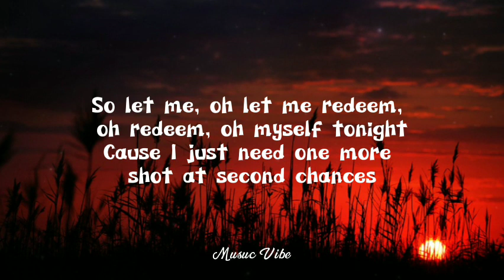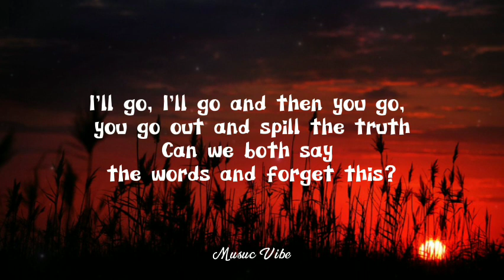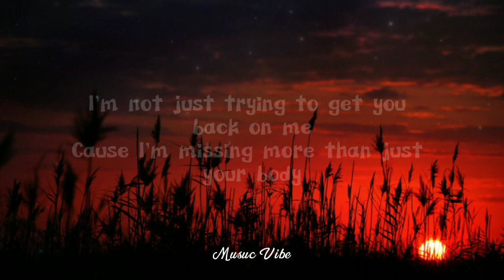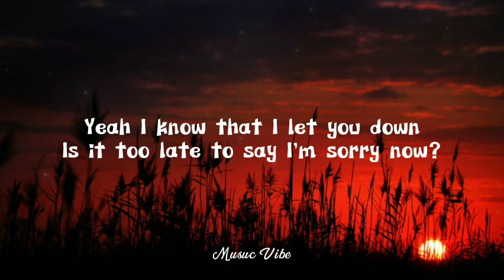Justin Bieber - Sorry (Lyrics Video)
🎤Lyrics: 🎶Sorry – Justin Bieber🎶:

You gotta go and get
Angry at all of my honesty
I hope I don't run out of Time could someone call the referee

I know you know that I
made those mistakes maybe once or twice
And by once or twice I Mean
Maybe a couple a hundred times
So let me oh let me
Redeem oh redeem oh my self tonight

Yeah
Sorry yeah
Sorry

I'll take every single piece of the blame
If you want me too
I'll go I'll go and then
You go you go out and spill the truth

Sorry (oh)
Sorry

Sorry (oh)
Sorry